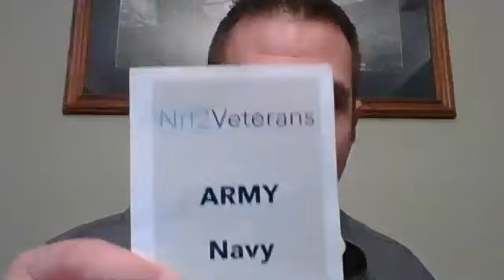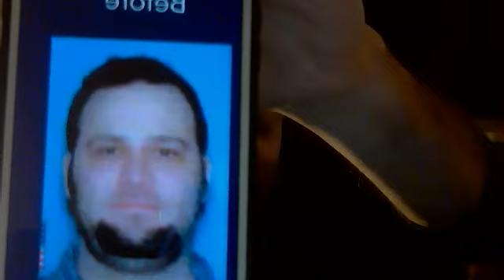Thursday night Leadership Call NRF2 for Veterans.